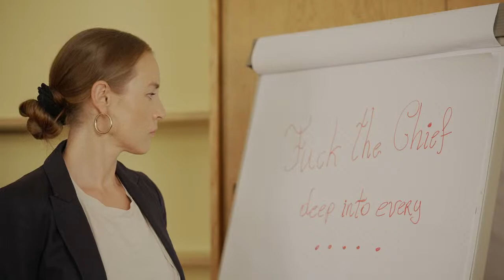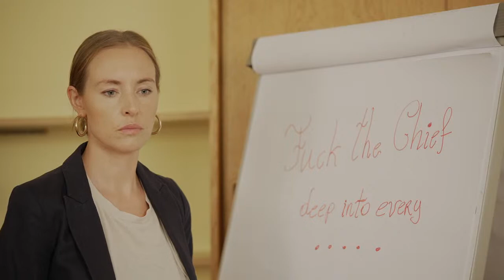Abschlussabend Filmschauspiel 2023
Die Teilnehmer:innen des Kurses FIlmschauspiel, geleitet von Mathias Ohner präsentieren am Abschlussabend was sie in zwei Wochen Kurszeit erarbeitet haben.

Mitglied bei:
LAUT! Landeverband für Ausserberufliches Theater